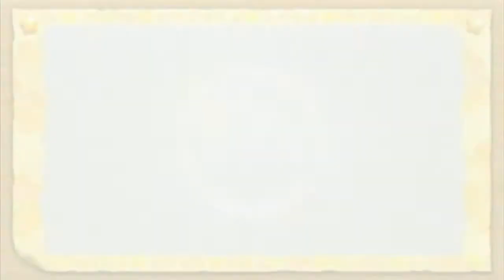Kirby's Return to Dreamland #15 - "You Have to Believe"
Get the tomato!

Expect new episodes of Kirby every Tuesday and Thursday.